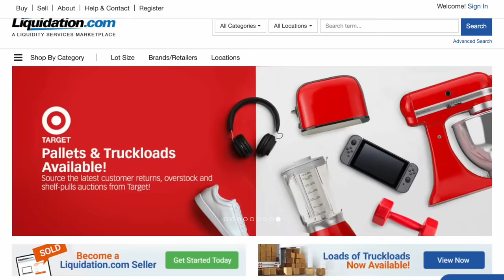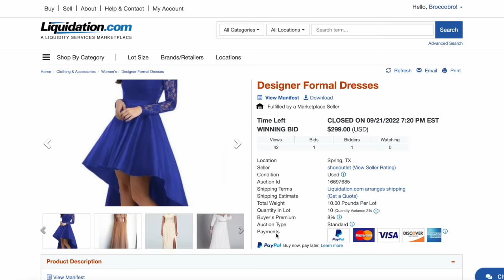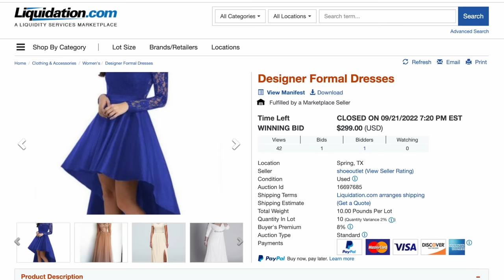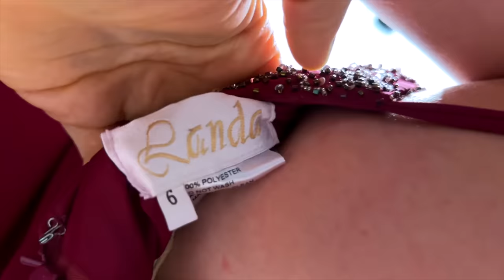I spent $400 on Prom Dresses Returns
Watch the Taboo Music Video here!!!

I'm back with bidding on stuff that will most likely disappoint me and make me waste my money lol. my favorite thing ever

Anzeige

you're the best, broccolis